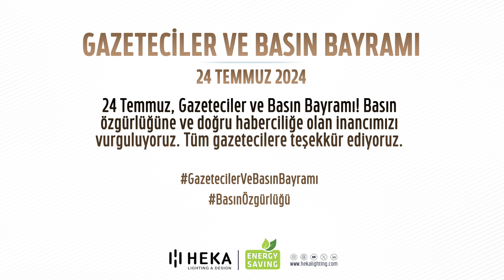Gazeteciler ve Basın Bayramı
24 Temmuz, Gazeteciler ve Basın Bayramı! Basın özgürlüğüne ve doğru haberciliğe olan inancımızı vurguluyoruz. Tüm gazetecilere teşekkür ediyoruz.